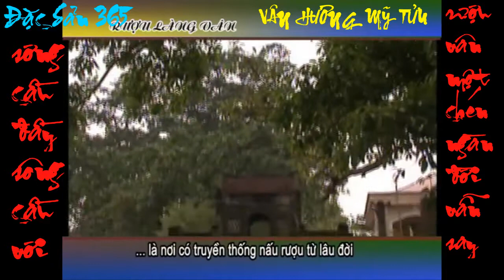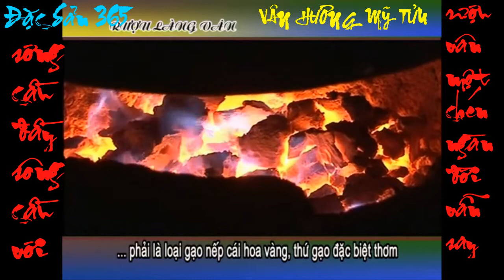Rượu làng vân thứ rượu uống một lần nhớ mãi - 0986357365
Làng vân nổi tiếng với rượu nếp cái hoa vàng đã nổi tiếng từ bắc vào nam. Shop đặc sản 365 xin giới thiệu nguồn cội của thứ rượu này cho bạn bè bốn phương được biết và cùng thưởng thức.
Clip cùng chương trình "S Việt Nam" là chương trình truyền hình thực tế quảng bá văn hóa và du lịch đặc sắc trên sóng Đài Truyền hình Việt Nam tìm hiểu về rượu làng vân
Đặc sản 365 là địa chỉ uy tín chuyên sỉ lẻ đồ ngâm rượu thảo dược núi rừng với chất lượng số 1 giá thành cạnh tranh.
Địa chỉ :
- Cơ sở 1: Số nhà 18 – Ngõ 296/29 - Lĩnh Nam - Hoàng Mai - Hà Nội
- Cơ sở 2: Ngã 4 Y Na ( Cạnh Số 33 Âu Cơ ) - Khu Đô Thị Hòa Long - Phường Kinh Bắc - Tp Bắc Ninh